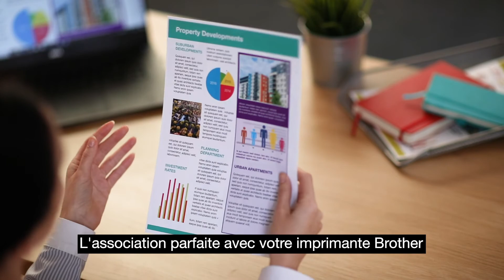LC123VALBP | Consommables | Brother